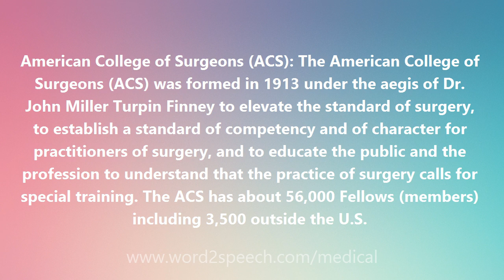American College of Surgeons (ACS) - Medical Definition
American College of Surgeons (ACS)

American College of Surgeons (ACS): The American College of Surgeons (ACS) was formed in 1913 under the aegis of Dr. John Miller Turpin Finney to elevate the standard of surgery, to establish a standard of competency and of character for practitioners of surgery, and to educate the public and the profession to understand that the practice of surgery calls for special training. The ACS has about 56,000 Fellows (members) including 3,500 outside the U.S.